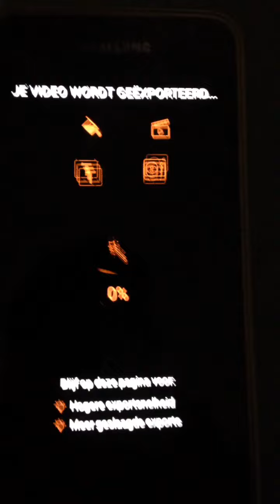Er komt een video aan